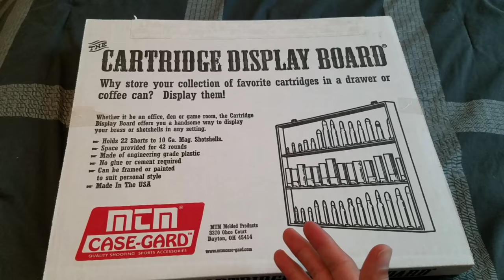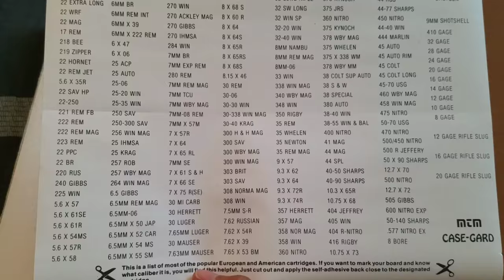MTM Cartridge Display Board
A review of the MTM Cartridge Display Board.